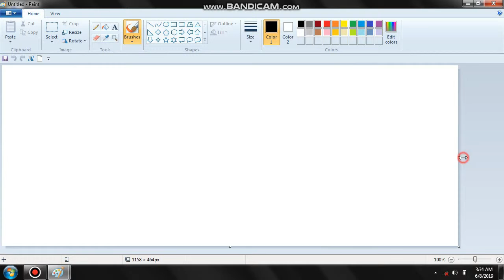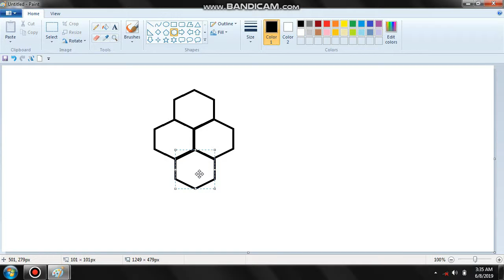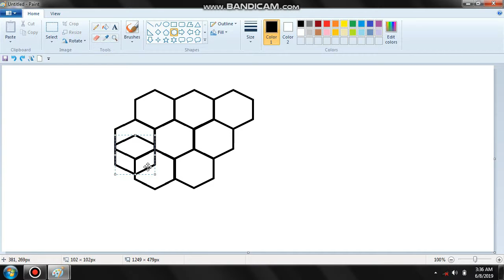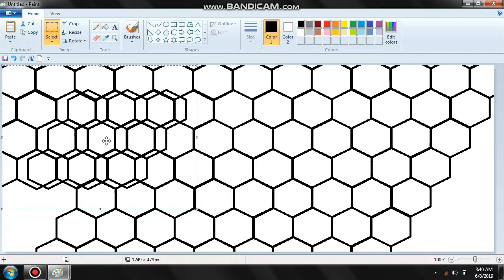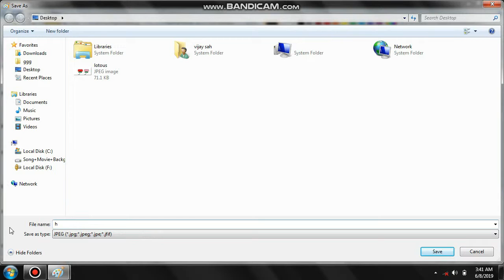How to make it in Ms Paint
हिन्दी
हेल्लो दोस्तो मैं विशाल कुमार आपका स्वागत करता हू सम्राट कंप्यूटर & टेक्निकल एकेडमी चैनल में ।
दोस्तो इस चैनल पे हम आपको कंप्यूटर चलना, ड्राइंग बनाना, फोटो इडित करना, आदि सिखाएगें
हमारे द्वारा दी गई सभी जानकारी प्रूफ और प्रेटिकल के साथ होगी।
किसी भी कंप्यूटर, मोबाइल से जुड़ी समस्या के लिए कॉमेंट करे। हम उस समस्या का हल कॉमेंट,वीडियो, ईमेल,वॉट्सएप, आदि के मदत से जल्द से जल्द आप तक पहंचाएंगे ।
हमसे सोशल मीडिया पर जुड़ने के लिए
वीडियो अगर आपके काम का है तो लाइक, शेयर जरुर करे।
                               धन्यवाद
                               English
Hello friends Welcome in my channel Samrat Computer & Technical Academy
Friends, In this channel, we will teach you computer running, drawing, photo editing, etc.
All information provided by us will be with proof and practical.
Comment for any computer, mobile problem. We will do it as soon as possible with the help of comments, videos, email, Whatsapp, etc.
If the video is for your work, please share it.